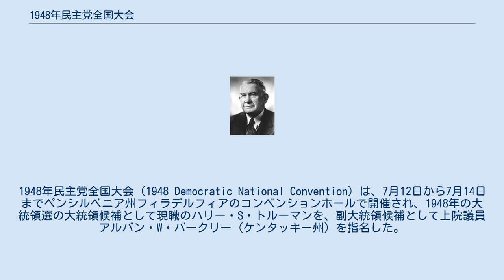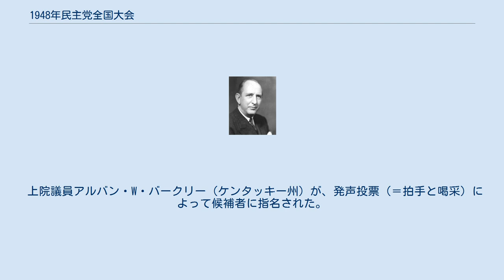1948年民主党全国大会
ハリー・S・トルーマン
1948年民主党全国大会（1948 Democratic National Convention）は、7月12日から7月14日までペンシルベニア州フィラデルフィアのコンベンションホールで開催され、1948年の大統領選の大統領候補として現職のハリー・S・トルーマンを、副大統領候補として上院議員アルバン・W・バークリー（ケンタッキー州）を指名した。
 大会で演説したミネアポリス市長ヒューバート・ハンフリーは、民主党は「州権という影から抜け出し、人権という輝ける陽光に向かって直進する」べきだと主張し、南部代表ら（後にストロム・サーモンドを州権民主党（ディクシークラッツ）の大統領候補に指名した）の退出を招いた。
これは、ハンフリーにとって進撃の始まりであった。
彼は、同年末に上院議員に当選し、1964年の大統領選の際には副大統領候補に選出された。
 サーモンドと共に大会から退出した36人の南部代表が欠席する中、民主党員947人は（上院議員リチャード・ラッセル・ジュニア（ジョージア州）の 263票に対し）トルーマンを党公認候補に指名することを票決した。
 上院議員アルバン・W・バークリー（ケンタッキー州）が、発声投票（＝拍手と喝采）によって候補者に指名された。